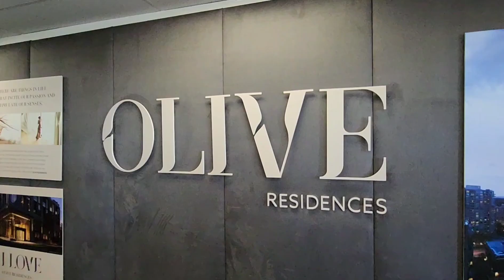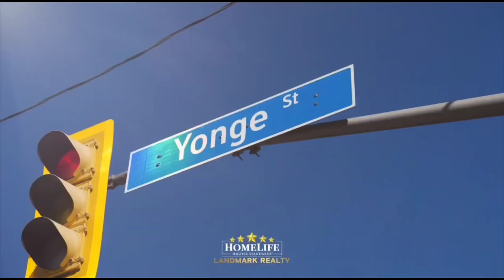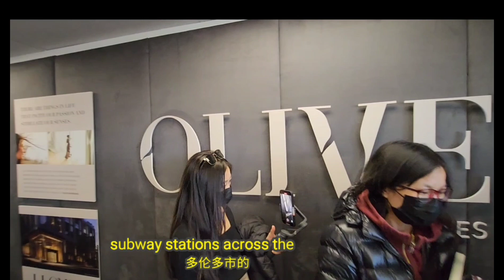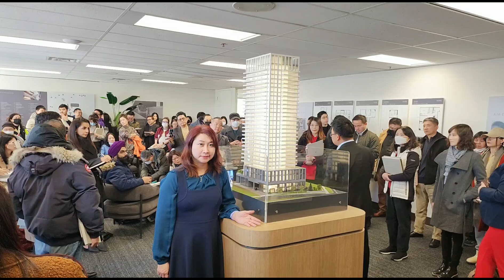Olive Residences是由开发商Capital Developments推出的豪华公寓楼花项目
Olive Residences是由开发商Capital Developments推出的豪华公寓楼花项目，位于多伦多北约克的Willowdale社区内，近Yonge S和Finch 交界处。

Olive condo 开发商是Capital Developments 有30 年经验的发展商
Project 有在欧洲 蒙特利尔Montreal 多伦多
項目包括 8 Elm , 2019 年Azura, 11 Yorkville, E2 Condo, 150-155 Redpath, Art Shoppe Lots 都是它开发

对于投资来说, Azura 一房可租$2367
1+1 可以租到$2702
2房在过去三个月的平均价格$3200
3房的平均价格是$3745.
跟Downtown可以比美

日常生活极其便利。Yonge＆Finch是一个充满活力的成长型社区，周围遍布着许多美味的餐馆、购物和娱乐休闲场所。许多美食特色餐厅及新晋网红餐厅

投资自住两相宜，升值空间大 Olive Residences 地处北约克中心的Willowdale社区内，步行可至Finch地铁总站、各大超市、银行、餐厅、购物中心，乘坐公交车可直达约克大学或Seneca College，是上班族及高校学生最佳居住选择，可投资或自住。

近地铁及未来轻轨6号线，交通满分
Olive Residences 步行可至Yonge＆Finch地铁站，通勤一族只需不到40分钟即可抵达多伦多市中心Union Station 联合车站或核心办公区域。Finch地铁站被公认为多伦多市内最繁忙的公交枢纽，与地铁一号线、VIVA、GO（Old Cummer GO通勤火车站）和YRT系统无缝接驳

Victoria Lee, B.Eng (Civil)
地產公司: Homelife/Landmark Realty Inc. Brokerage大鵬地產
2020 to 2022 Chairman Award Winner
Top 5% Sales Rep In Canada GSC
CREFAC 2022 Outstanding Top Sales Award